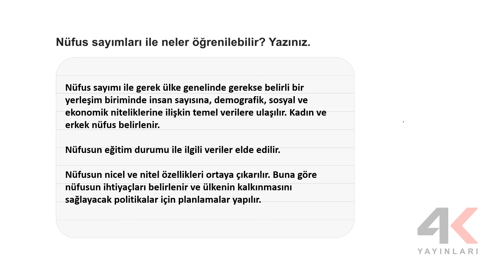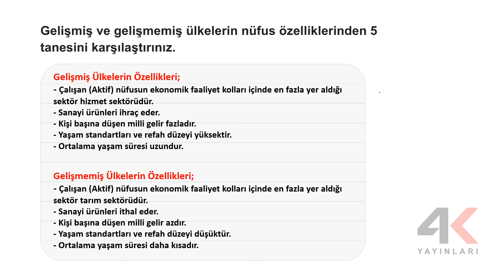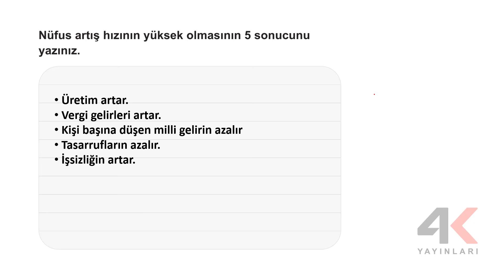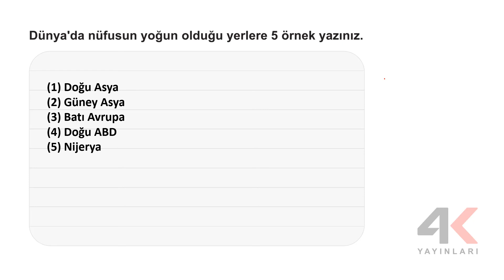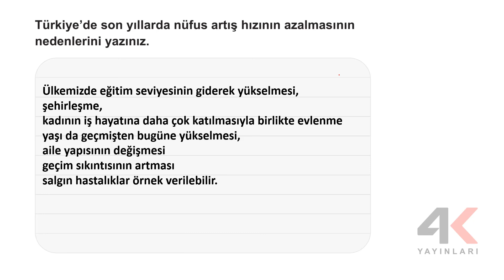9 Sınıf Coğrafya Etkinlikli Soru Bankası Ünite 04 Yazılı Sınavı Soru Çözümleri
9. Sınıf Coğrafya Etkinlikli Soru Bankası Ünite 04 Yazılı Sınavı Soru Çözümleri

🎞 Soru Listesi
▶ 00:00:00 Bölüm
▶ 00:00:00 Soru 1
▶ 00:00:56 Soru 2
▶ 00:01:55 Soru 3
▶ 00:02:30 Soru 4
▶ 00:03:07 Soru 5
▶ 00:04:06 Soru 6